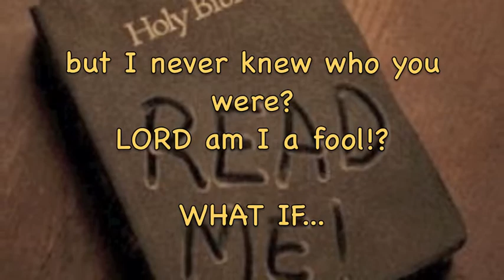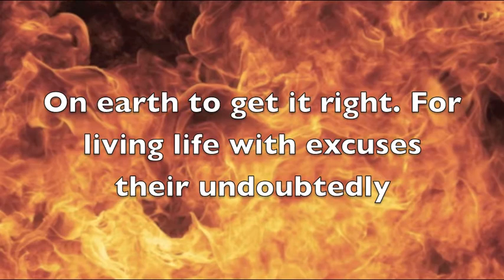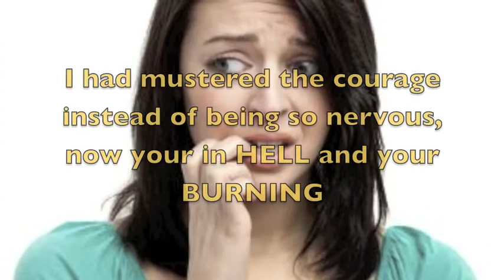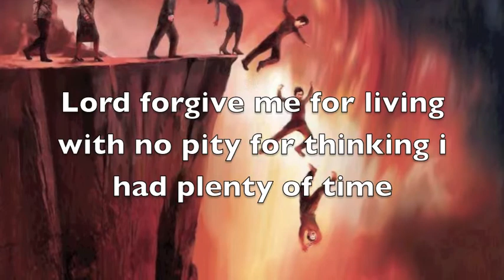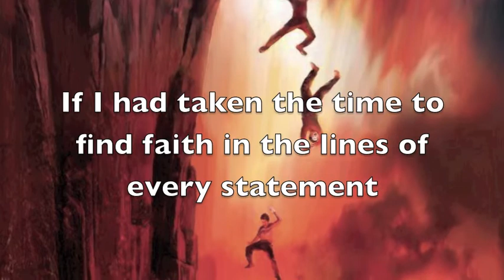What If -Brion Martin (feat. Taj Solomon)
what if -Brion Martin featuring Taj Solomon
Let Me Decrease album

Father, I am a sinner in need of your forgiveness. I ask you to forgive me of all my sins in Jesus name. I repent and turn from sinning and doing wrong, right now. I believe that Jesus died and rose again for my sin and I accept His payment. Jesus, I ask you to come into my heart, right now, and be my Lord and Savior. Fill me with the Holy Spirit. I thank You, Lord, for hearing my prayer and coming into my heart and saving me according to Your word. I love You Lord, and I ask You to seal me in the blood of Jesus and help me to live for You all the days of my life.